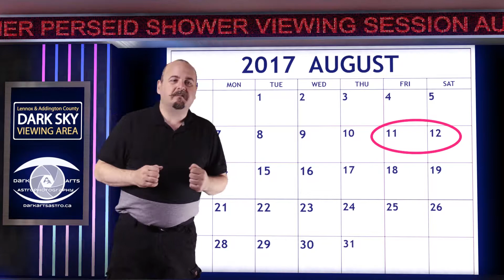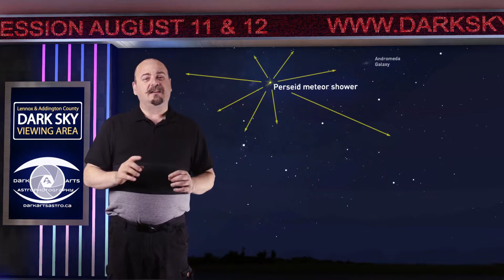August 2017 Perseid Meteor Shower at the Dark Sky Viewing Area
What's better than viewing the night sky the way it's meant to be seen? Seeing it with dozens of other stargazers! The Lennox & Addington Dark Sky Viewing Area proudly presents 'The Perseid Meteor Shower' Stargazing Evenings on August 11 & 12.

Weather permitting, you'll get a laser-guided tour of the night sky and have a chance to take a look through a telescope. And of course, the (shooting) star of the evenings will be the Perseid Meteor Shower, which will be at its peak on those 2 days.

The fun starts at dusk and the presentation starts at about 10!